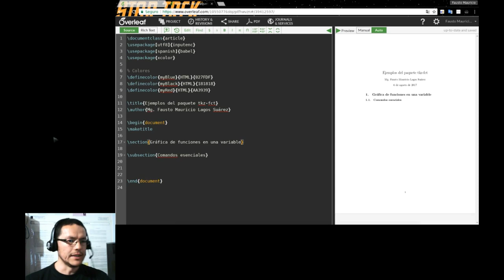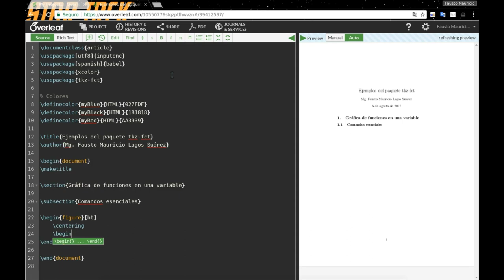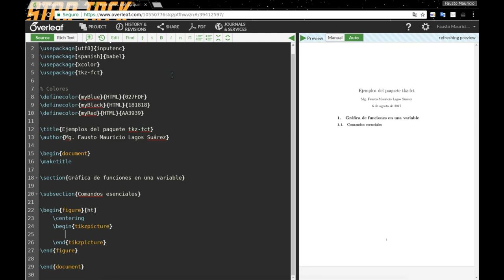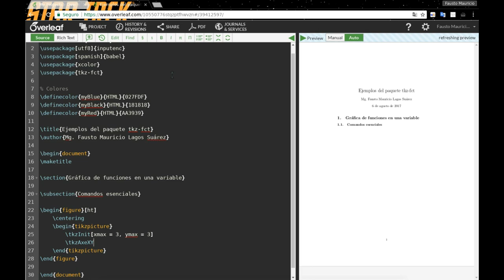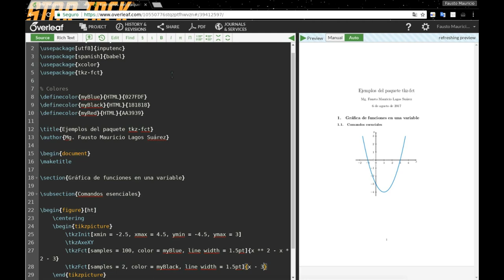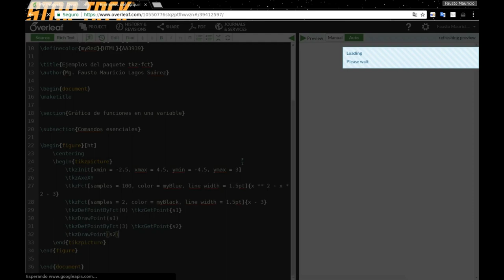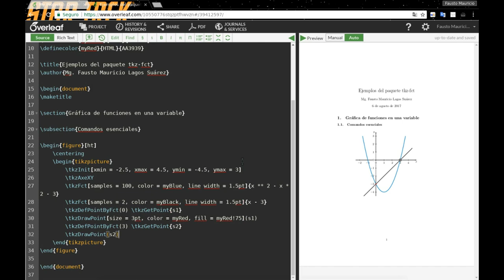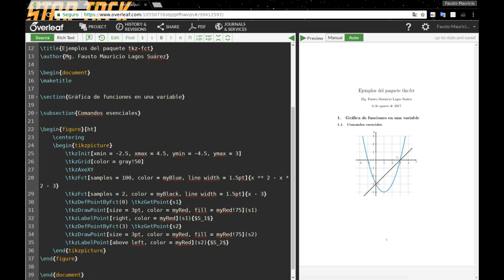Paquete tkz-fct: Comandos básicos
En este vídeo aprenderá cómo utilizar los comandos básicos del paquete tkz-fct mientras se soluciona un sistema de ecuaciones simple.